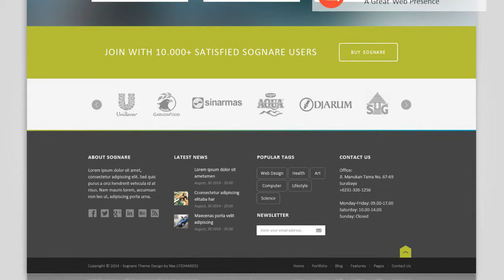Aberdeen Website Rentals - Build | Host |Maintain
Aberdeen website rentals - building your web presence while you build your business